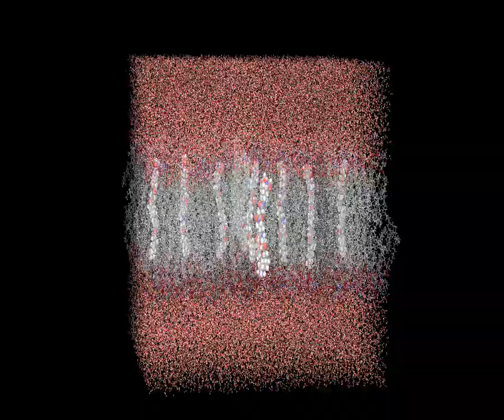Membrana + ligandos (test de pc)